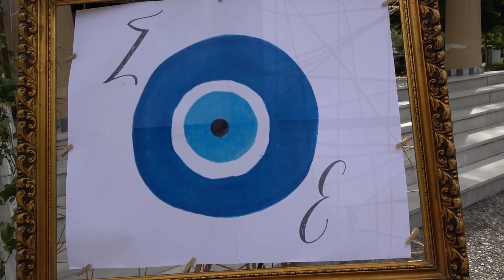TWINS CRISTENING STEFANOS & ELEFTHERIA_Η ΒΑΠΤΙΣΗ ΜΑΣ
Η ΒΑΠΤΙΣΗ ΤΟΥ ΣΤΕΦΑΝΟΥ ΚΑΙ ΤΗΣ ΕΛΕΥΘΕΡΙΑΣ ΕΓΙΝΕ ΣΤΗ ΛΑΡΙΣΑ ΣΤΟΝ ΙΕΡΟ ΝΑΟ ΤΗΣ ΑΝΑΛΗΨΕΩΣ.
ΟΙ ΓΟΝΕΙΣ ΜΑΣ  Ο ΒΑΓΓΕΛΗΣ ΚΑΙ Η ΡΑΝΙΑ
ΟΙ ΝΟΝΟΙ ΜΑΣ
OΛΑ ΗΤΑΝ ΥΠΕΡΟΧΑ ΜΕΧΡΙ ΚΑΙ ΤΗΝ ΤΕΛΕΥΤΑΙΑ ΛΕΠΤΟΜΕΡΙΑ

ΦΩΤΟΓΡΑΦΟΣ ΒΑΠΤΙΣΗΣ ΓΚΟΥΣΓΚΟΥΝΗΣ ΔΗΜΗΤΡΗΣ ΛΑΡΙΣΑ

Photographer:Jimgousgounisphotography
Special thanks to my team videographer(simos pagoulatos)

I do not reserve any rights of the song and Reproduction